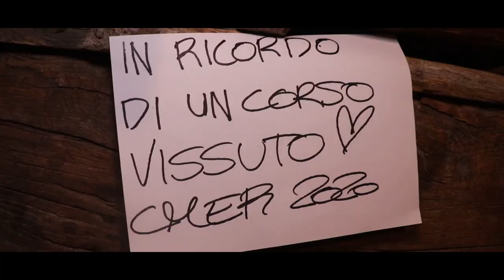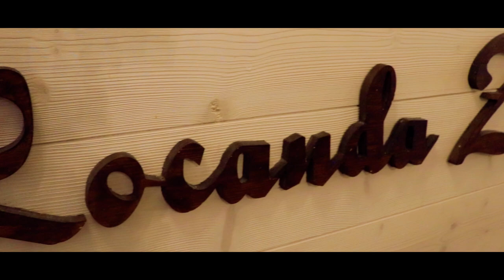LOCANDA ZITA - Official Video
Video Promozionale realizzato per Locanda Zita di Vesale, Sestola.

Il luogo ideale per Mangiare e Dormire ai piedi del Monte Cimone.

Le radici della Locanda risalgono alla fine dell’Ottocento. Deve il suo nome alla nonna Zita, che la gestì per tanti anni, fino a rendere la Locanda un riferimento gastronomico e di ospitalità tra i ristoranti e gli hotel di Sestola; dal 1987 stiamo proseguendo, con la medesima passione, questa tradizione ultracentenaria.

Il locale è antico, in Sasso e Legno, situato nel centro del borgo medievale di Vesale, che sorge a pochi km da Sestola, la “Perla” dell’Appennino Tosco-Emiliano, e dagli impianti sciistici del Cimone.

Dispone di ristorante e Cantina Degustazione, nove Camere e due Suites, solarium ed angolo benessere.

Le nostre specialità culinarie sono i piatti a base di funghi e quelli tipici della tradizione montanara come Crescentine e Gnocco Fritto.

La Pasta è fatta a Mano: Tagliatelle, Tortelloni e Tortellini, Rosette, Strozzapreti e Gnocchetti di Patate abbinati alla cacciagione ed ai Funghi di stagione come Porcini, Prugnoli, Spugnole e Tartufo.

Vasale è un antico borgo medievale, sorto intorno ad un castello, di cui oggi restano alcune tracce, divenuto Chiesa Parrocchiale

E’ un luogo di assoluta tranquillità; basta sedersi su una panchina e godersi il panorama che di valle in valle mostra i cucuzzoli di Gaiato, Monte Cuccolo e Monte Specchio, e a scandire il tempo i rintocchi delle campane dell’antica Chiesa del paese, con la sua  abside in stile romanico.

Poco distante scorre il bel Torrente Scoltenna, verdeggiante tra gli scuri massi erratici di origine vulcanica, lussureggiano boschi ombrosi e domina una natura incontaminata.

Per gli amanti dell’architettura, a pochi km, il Ponte Vecchio di Olina, l’antica Chiesa di S. Biagio  a Roncoscaglia e la Pieve romanica di Renno. A 6 km poi sorge Sestola, la perla dell’Appennino, con il suo famoso castello arroccato.

E su tutte queste bellezze troneggia il Monte Cimone, meta sciistica in inverno e di appassionanti escursioni a piedi, a cavallo ed in Mountain Bike in estate.
UrbanSpit Produzioni è un gruppo di produzione video pubblicitari, musicali, cortometraggi e tutto ciò che è videomaking.

Contattaci ↴
UrbanSpit Produzioni is a production group for advertising videos, music, short films and everything related to videomaking.